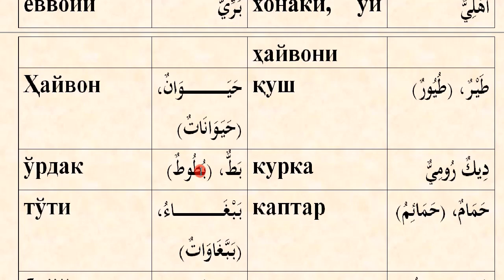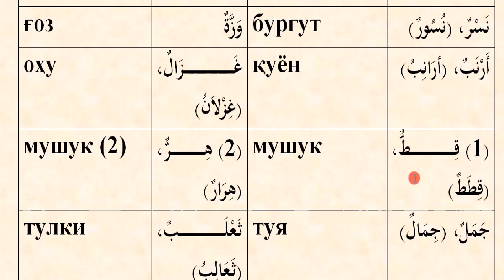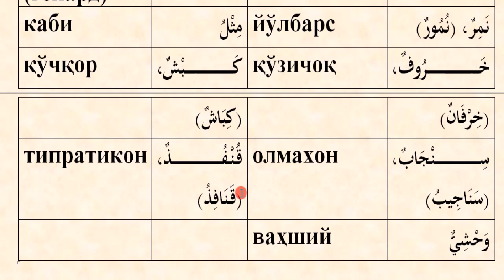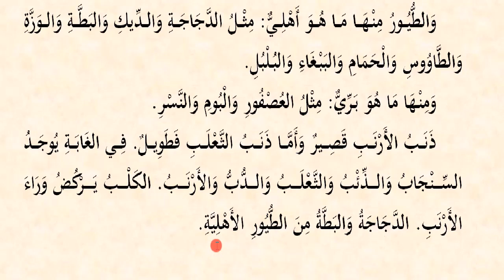Mabdaul qiroa (1-qism) 49-dars